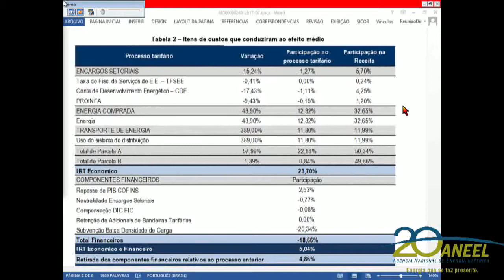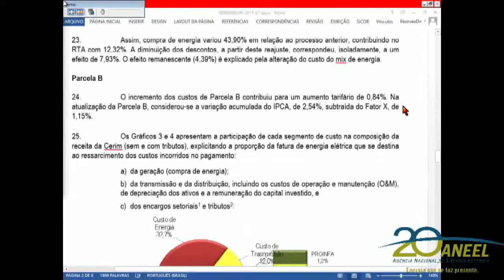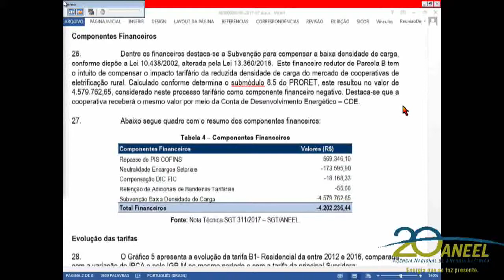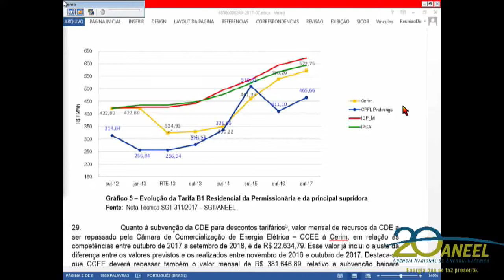Item 3 - 40ª Reunião Pública Ordinária ANEEL 24/10/2017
3. Processo: 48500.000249/2017-67 Assunto: Reajuste Tarifário Anual de 2017 da Cooperativa de Eletrificação e Desenvolvimento da Região de Itu-Mairinque – Cerim a vigorar a partir de 30 de outubro de 2017. Relator: José Jurhosa Junior